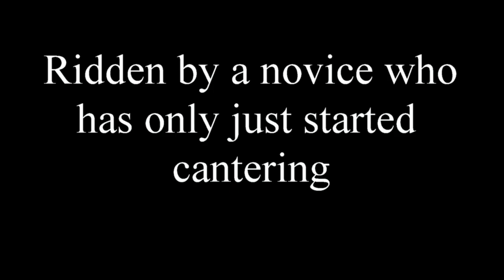Fielden Rumba, For Sale, Top Class Show Pony, 134.5cm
British Riding Pony, Part bred, 26.49% Arab x Welsh.  Registered with the Arab Horse Society.  Fielden Rumba, aka George, turns heads wherever he goes and is always in the ribbons and Champion both in-hand and ridden. His movements are to die for.  9yrs old, gelding, good to do in all ways.  Hacks out alone or in company.  Has a great jump on him over poles or X-country.  No vices and never sick or sorry.  Comes with tack and wardrobe.  Very sad sale of this much loved pony but currently no jockey.  Ready to go out and win this season.  Ridden in the video by a novice who has only just started canter